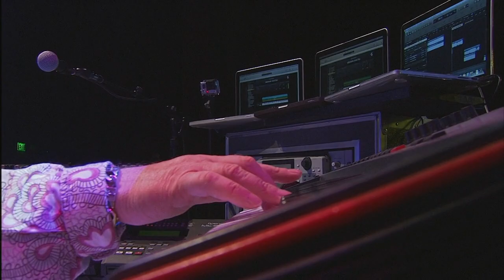Yes - Like It Is: Yes at the Mesa Arts Center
On Tuesday August 12th 2014, YES jumped on stage at the Ikeda Theater in Mesa, AZ performing some of their most well-known and influential releases ever. Reflected in this new retrospective live chapter and perfect companion of 'Like it Is – Yes at the Bristol Hippodrome', this new live audio visual album offers two of their classic albums in their entirety, all in one concert: 1971's Fragile, and 1972's Close to the Edge.
Music audiences across the world experienced the albums – each representing an important milestone in YES' career which encompasses sales of more than 30 million albums worldwide – performed from beginning to end.
In a career that has so far spanned more than five decades, 'Like it Is – Yes at the Mesa Arts Center' sees YES continuing with its tradition of symphonic progressive rock that remains timelessly fresh and innovative.

Tracklist:

Close to the Edge Set:
1) Close to the Edge
2) And You and I
3) Siberian Khatru

Fragile Set:
4) Roundabout
5) Cans and Brahms
6) We Have Heaven
7) South Side of the Sky
8) Five per Cent for Nothing
9) Long Distance Runaround
10) The Fish (Schindleria Praematurus)
11) Mood for a Day
12) Heart of the Sunrise

Musicians:

Jon Davison: Lead Vocals
Steve Howe: Guitars
Chris Squire: Bass and backing vocals
Alan White: Drums and percussions
Geoff Downes: Keyboards

Production:
Mastered By – Maor Applebaum
Mixed By – Billy Sherwood
Painting, Artwork [Band Logo] – Roger Dean
Producer – Yes
Recorded By – Patrick Shevelin